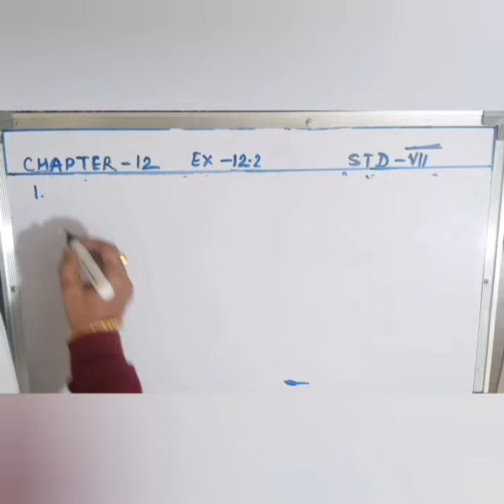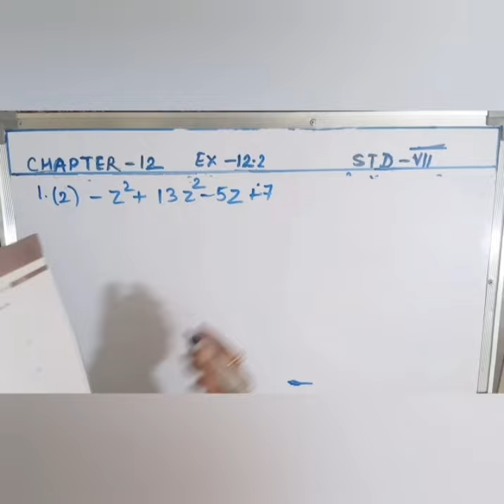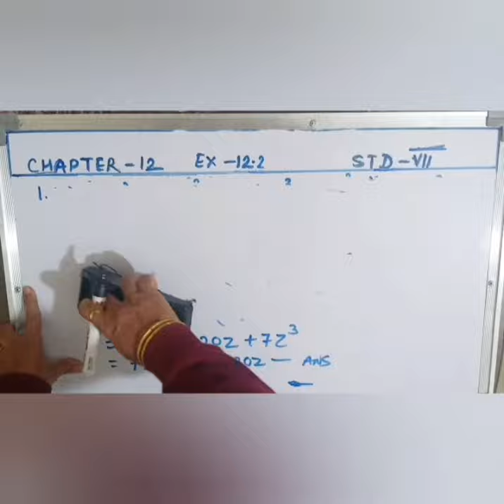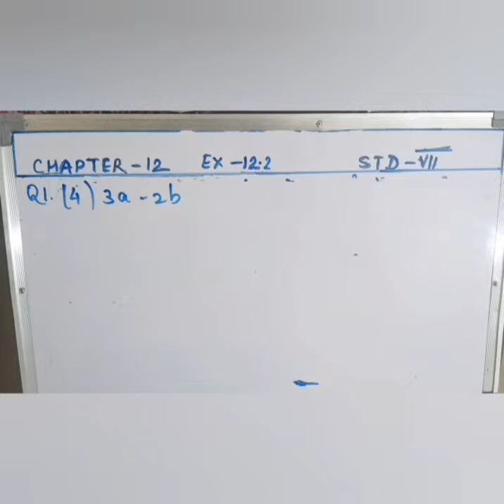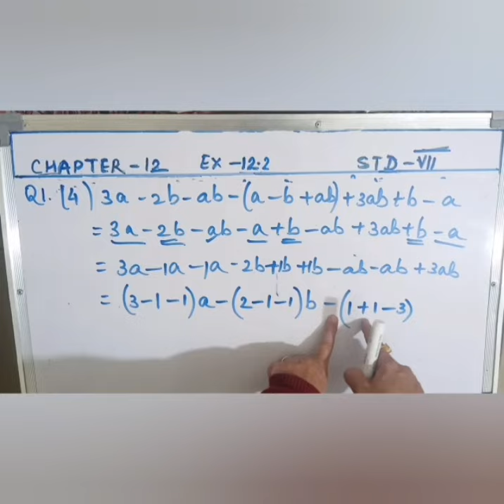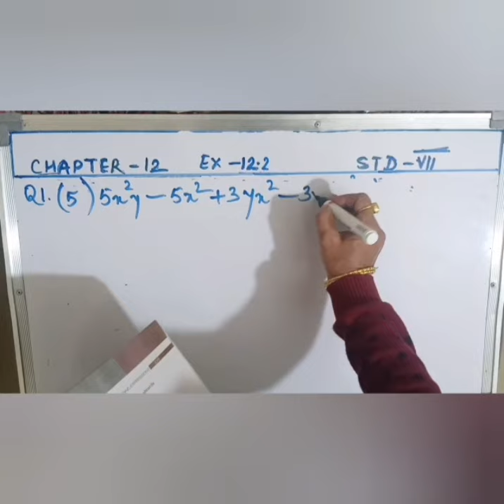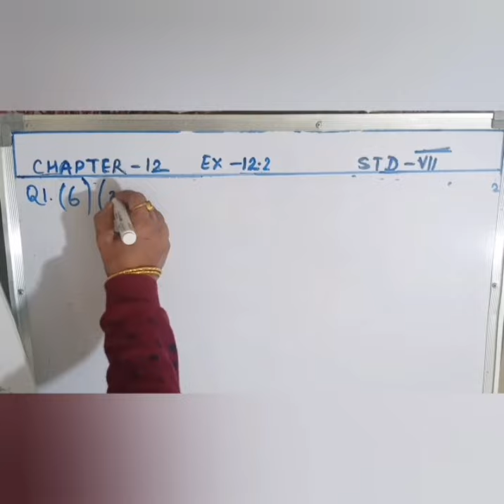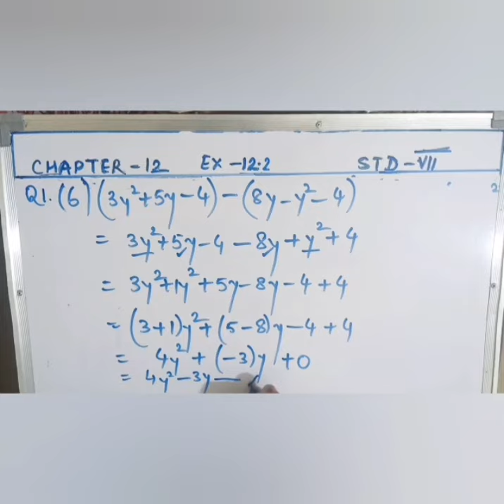Grade 7 Maths